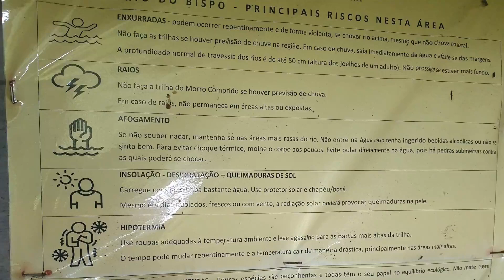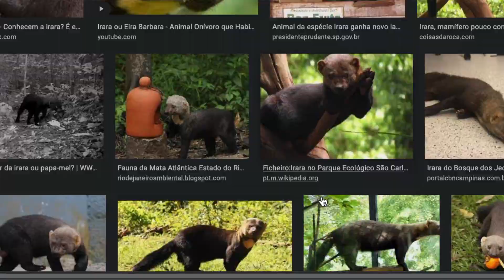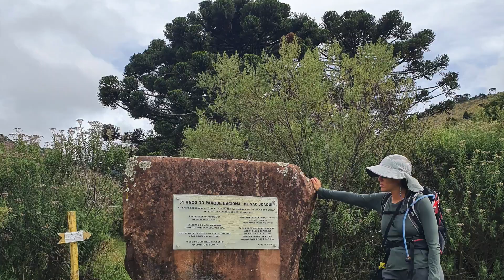Parque Nacional de São Joaquim, SC: o parque dos xaxins gigantes (parte 2)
Este parque foi criado em 1959 para proteger o planalto sul catarinense e a encosta da Serra Geral, que vai do Uruguai até o Paraná.
Apesar de conhecido pela ocorrência de neve, o turismo tem ocorrido o ano todo, um dos atrativos mais visitados atualmente é o mirante da Pedra Furada.
Provavelmente um dos parques nacionais com informações mais completas para visitação, tanto no site quanto nos locais das trilhas.
Este parque é enorme e tem uma imensa variedade de atrativos: campos de altitude, cânions, rios, cachoeiras. O principal acesso é por Urubici em estrada totalmente asfaltada até o mirante da Pedra Furada. Outros locais para visitação em Vacas Gordas e Bom Jardim da Serra também contam com boa estrutura.
Há dois principais acessos aos parques: a parte do planalto, de onde se têm a vista dos cânions, por Cambará do Sul em RS, e a parte do interior dos rios, de onde é possível ver os paredões por baixo e entrar na água, por Praia Grande SC. Entre as duas cidades há uma estrada de terra que não requer 4x4 e vale a passagem.
Este é o segundo vídeo que gravamos sobre nossa visita a este parque.
SOBRE NÓS
Somos Leticia e Dennis, um casal que acredita que só conservamos aquilo que conhecemos. Por isso decidimos sair em uma expedição pelos 74 parques nacionais brasileiros, tendo um trailer como casa.